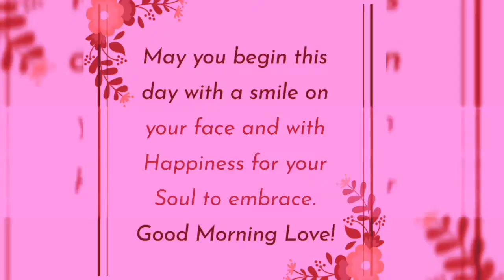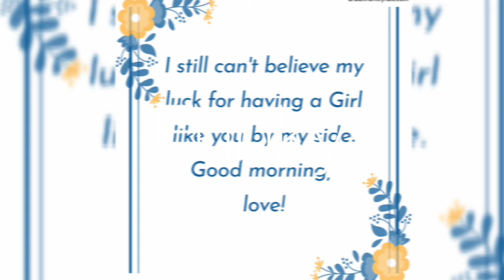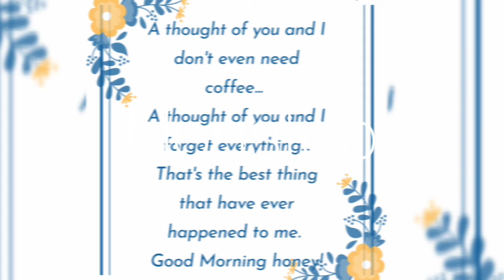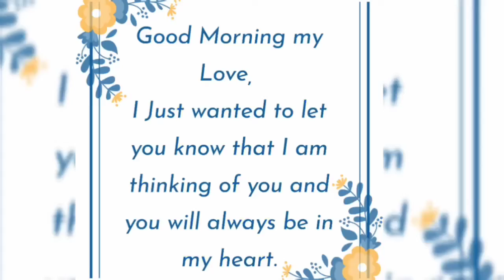Good morning wishes and quotes for baby😘😘♥️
‘Good morning love, you are the sunshine of my life’- didn’t this phrase bring a smile in your face? So would it do to the person you send a message like this to. Good morning messages are indeed very special, isn’t it?

This article is a shout out to all the guys out there who have a person so special in their lives whom they would always want to see smiling and happy. Is it tough? Well, I don’t think so.

Every guy promises their girl that every day in their relationship is going to be special, that they would do everything to keep her face smiling as the first day they proposed her. And that indeed is very cute. But not every guy does it all actually. And that is not even their fault.